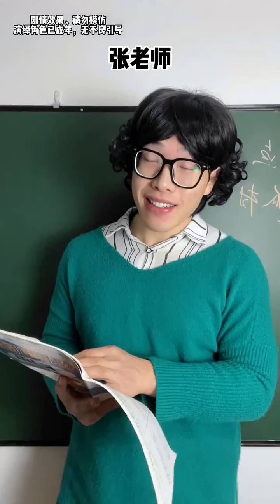那就成为唯一的光